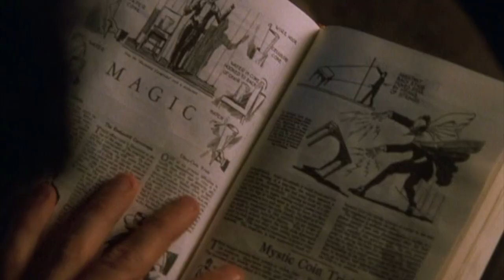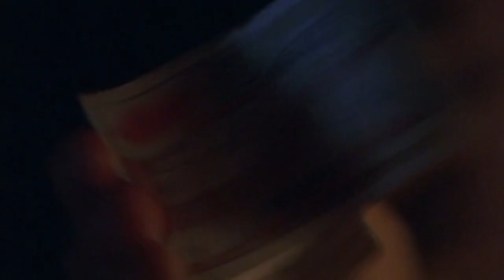Houdini Learning Magic Montage (TNT TV movie Houdini 1998)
Montage from the TNT tv movie "Houdini" (1998). Johnathon Schaech plays Harry Houdini and Mark Ruffalo plays Theo Hardeen (Houdini's brother)